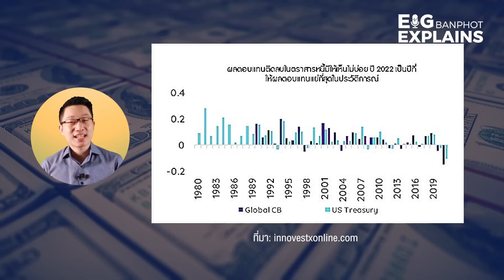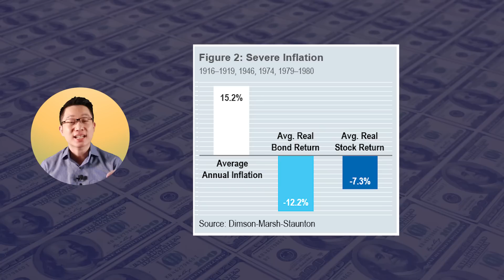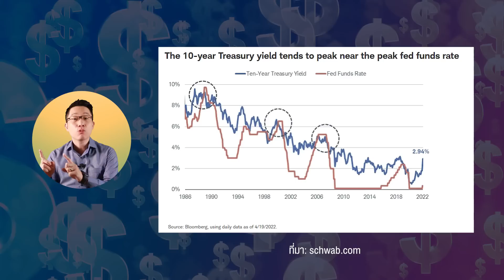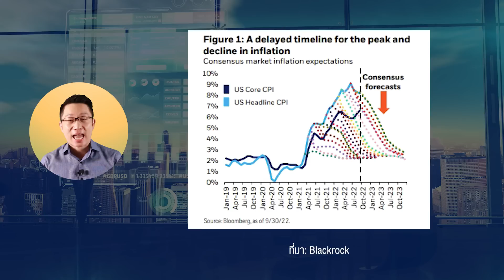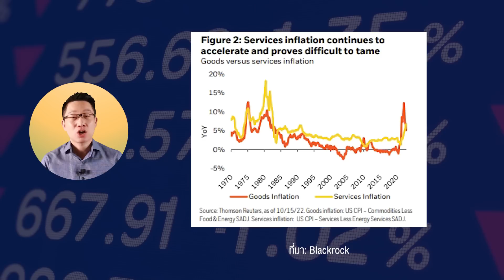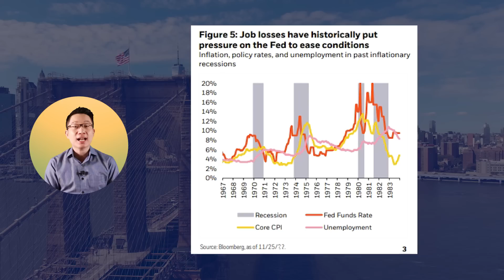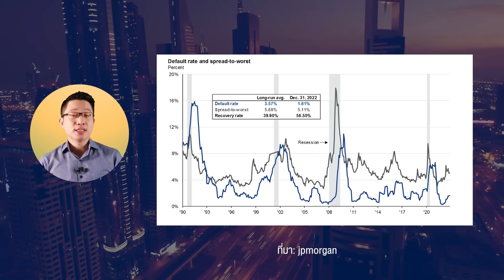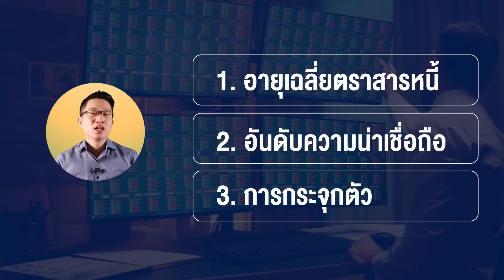ทำไมปี 2023 = ปีทองตราสารหนี้ | EIG Ep.40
ปี 2022 ที่ผ่านมาตราสารหนี้ร่วงหนักมาก⁣⁣
มากที่สุดเป็นประวัติการณ์ ⁣⁣
หลายคนเจ็บตัวหนักมาก ทั้งๆที่ปกติจะใ้ห้ผลตอบแทนสม่ำเสมอ⁣⁣
แต่ทำไมผมมองว่ามีโอกาสสูงมากที่ตราสารหนี้ จะให้ผลตอบแทนที่ดีในปี 2023 นี้ ⁣⁣
EigBanphot Explains ทุกเรื่องที่นักลงทุนต้องรู้ชวนเพื่อนๆนักลงทุนมาวิเคราะห์หาโอกาสลงทุนกันครับ⁣⁣